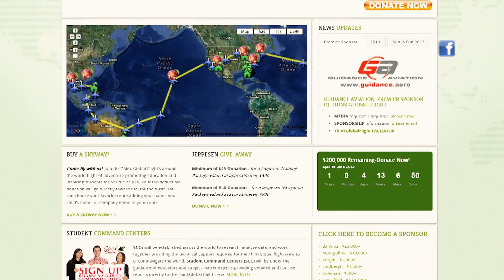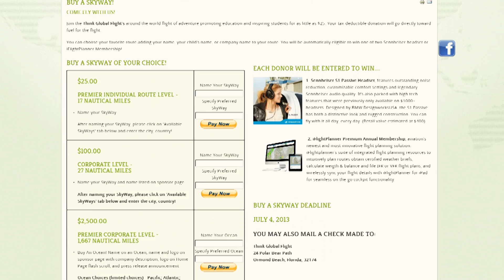BUY A SKYWAY - Think Global Flight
Think Global Flight's BUY A SKYWAY promotion allows you to support education and aviation. Get your name or organization placed on a leg, "SKYWAY", portion of the iFlightPlanner Map on the website.

today and help out with the much needed fuel!  BUY A SKYWAY today to support Science, Technology, Engineering and Mathematics education worldwide.